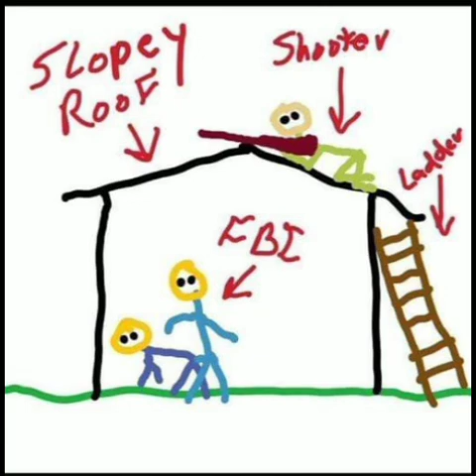July 19th 2024 pigs flying.